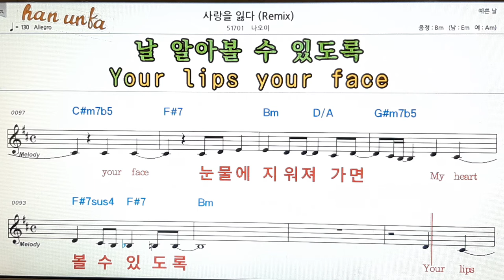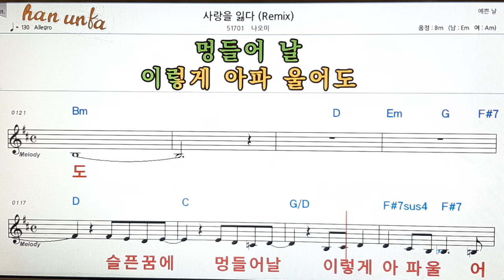사랑을 잃다(Remix)/나오미👍노래 반주, 코드 악보,가라오케💋Karaoke*Sheet Music*Chord*MR